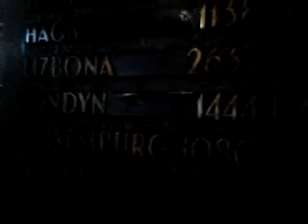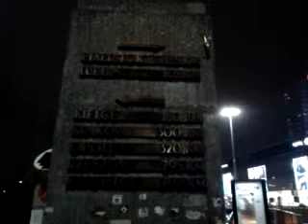DAMY RADĘ,GDY MAZUR ZA DORADZANIE NA STRONĘ PEPICZKÓW PRZEPĘDZIMY I PO LICHWIE!!!